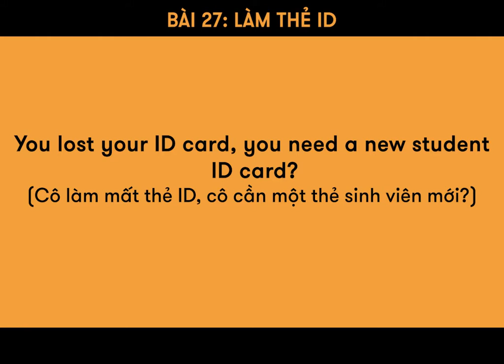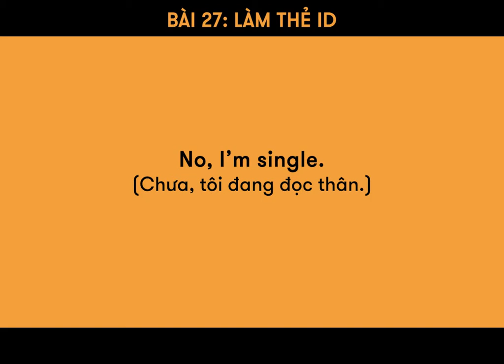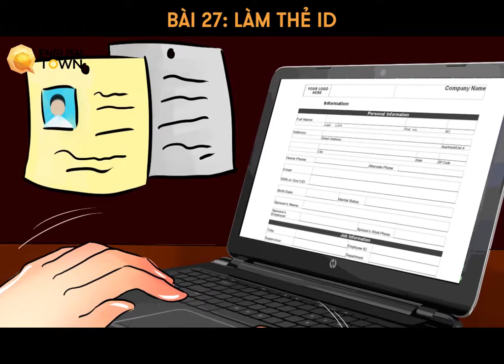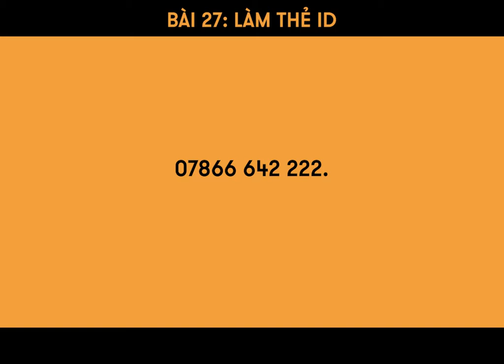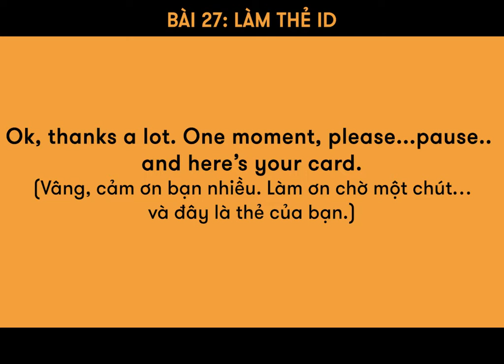Bài 27: LÀM THẺ ID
Bạn có kế hoạch đi định cư và chưa biết phải chuẩn bị từ đâu !?
Vậy hãy cùng Sara học cách làm thẻ ID bạn nhé!

🏠 ET 1: Lầu 4-5, Toà Nhà Sumikura 18H Cộng Hoà, QTB